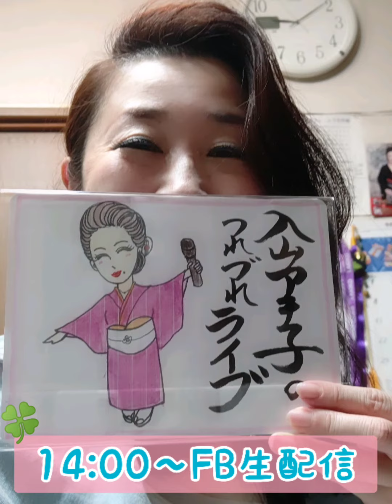5/1入山アキ子のつれづれ日記VOL.59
防衛省技官看護師から演歌歌手に転身した入山アキ子のつれづれ日記です。